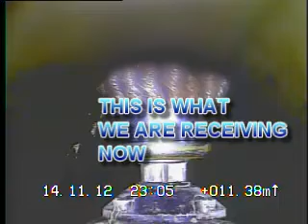robot video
video is now dark around the edge